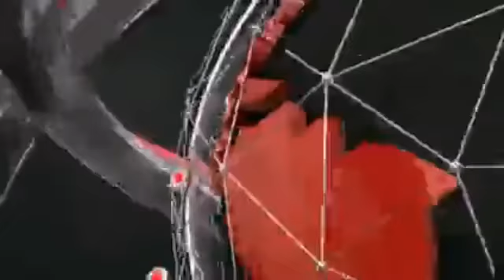150 Monda Market Division Congress Party Campaign